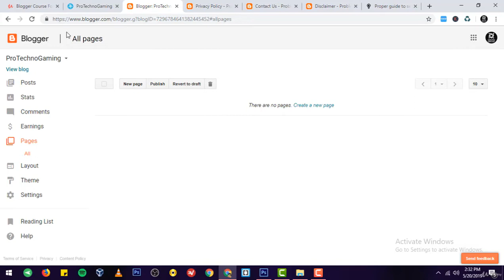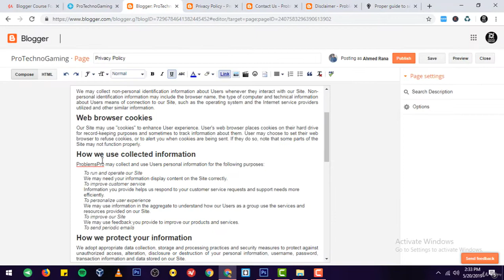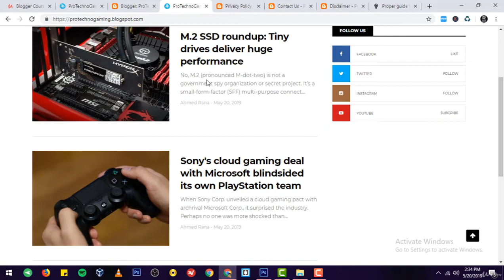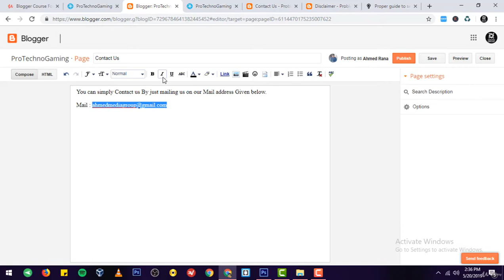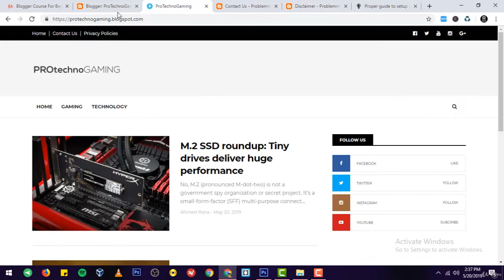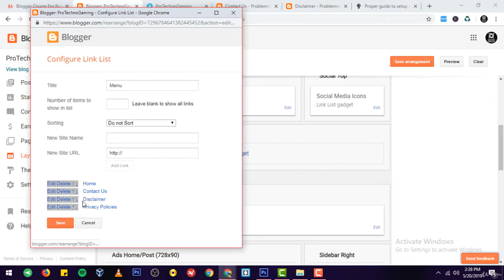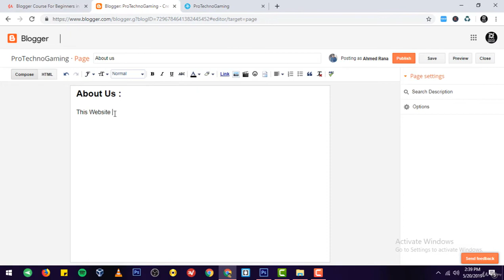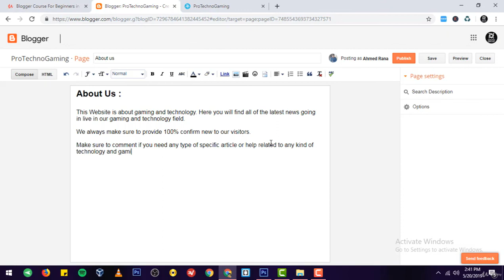Blogger Course For free in Urdu UQ services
blogging course full free in urdu  my youtube  channel